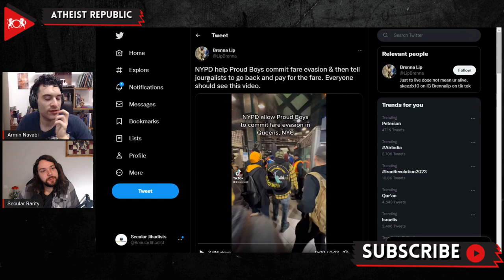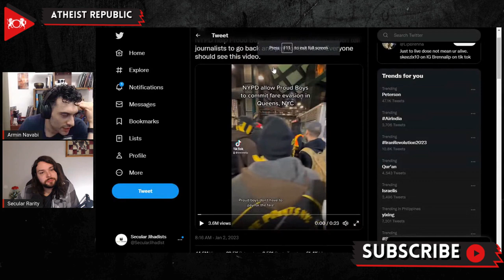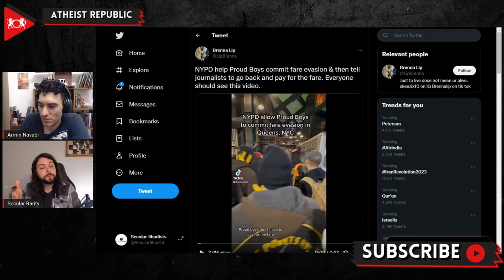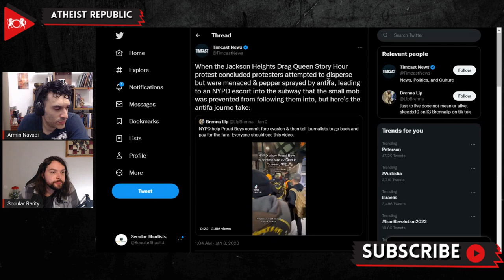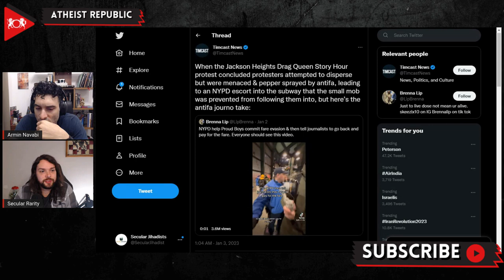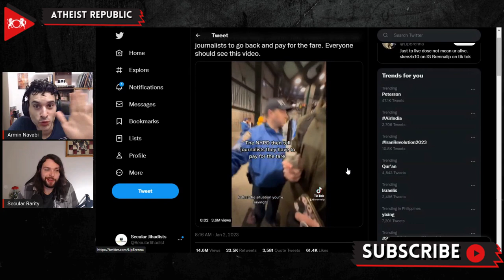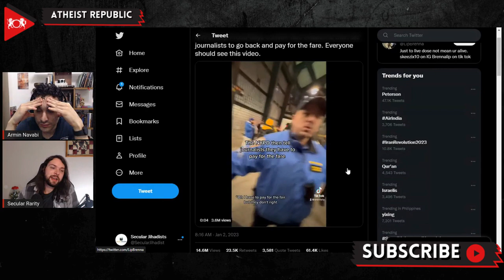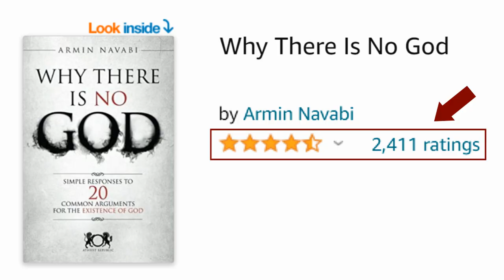The Police Side With Fascists? NYPD Helps The Proud Boys